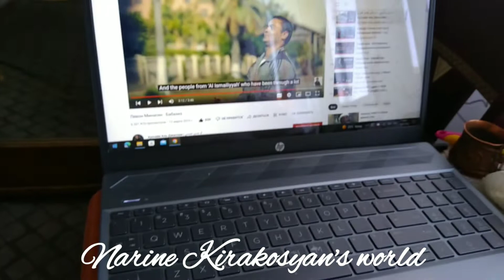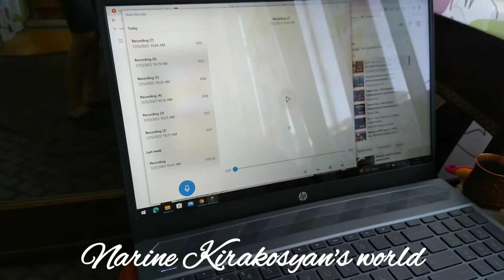Գռազով վերանորոգեցի ականջակալներս / Ремонт наушников у штекера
Ասում են կանայք էլեկտրիկայից բան չեն հասկանում։ Լավ էլ հասկանում ենք։ Հատկապես, երբ   ականջակալներդ անընդհատ փչանում են, ակամայից արդեն էլ նորն առնելու հավես չկա։ Ես էլ որոշեցի ինքս սարքել իմ պոկված ականջակալներն ու ստացվեց։ Մնացածը պատմում եմ վիդեոյի մեջ։